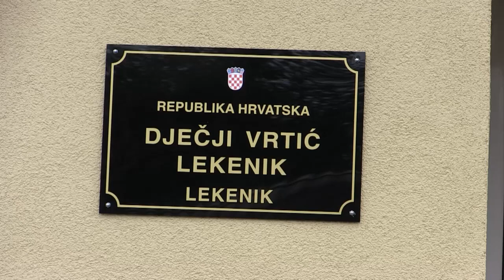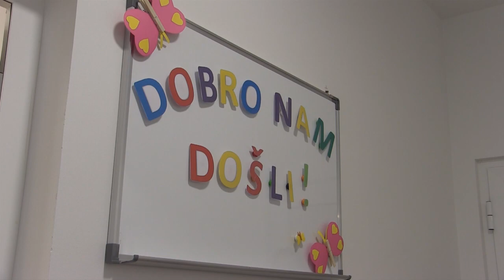Proširenje kapaciteta Dječjeg vrtića Lekenik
▼Pročitajte više:

Dječji vrtić Lekenik proširen je za još jednu odgojno-obrazovnu skupinu te od danas ima ukupno 6 skupina koje pohađa 103 djece.
Dječji vrtić Lekenik prvi područni objekt otvorio je 2018. godine u prostoru Narodne knjižnice i čitaonice Lekenik, a 2020. u prostoru Osnovne škole Mladost Lekenik i drugi područni objekt. Ovo je treće proširenje kapaciteta vrtića još jednom odgojno-obrazovnom skupinom koja će biti smještena u novouređenom prostoru u sklopu Društvenog doma i turističko-informativnog centra Lekenik.